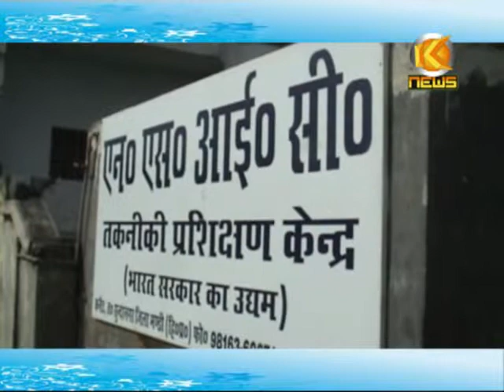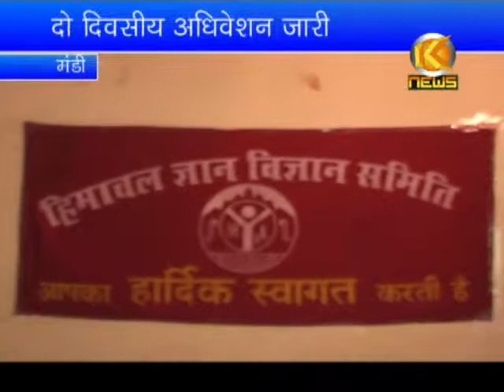K NEWS: 10.AUG.2013